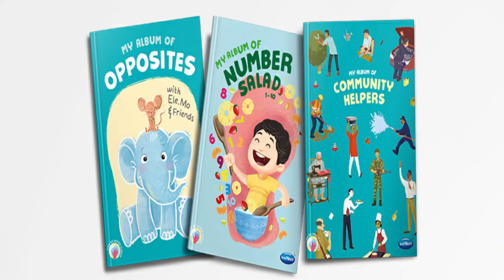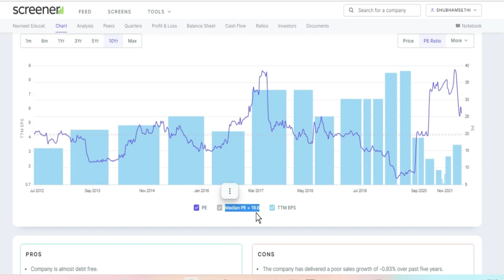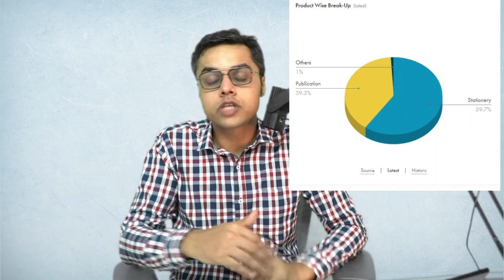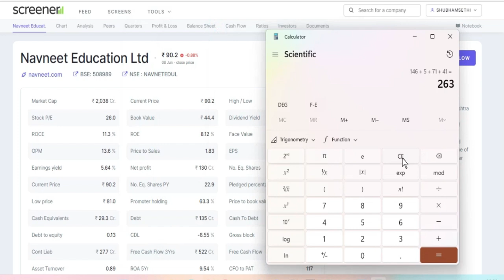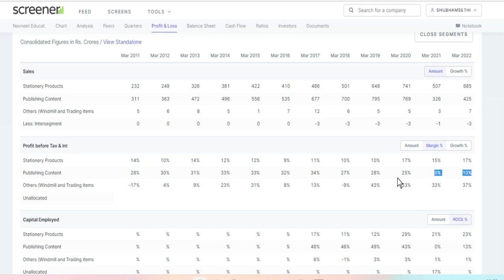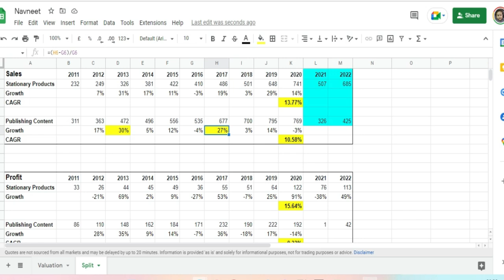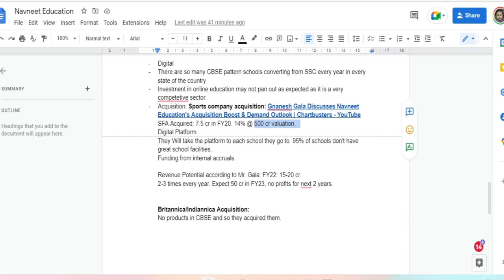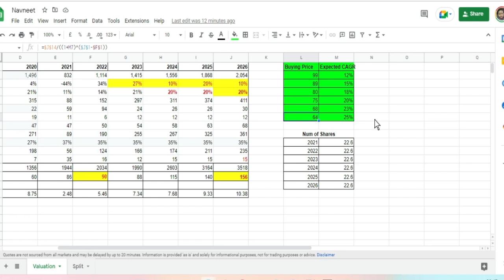Navneet Education Stock Analysis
In this video, I cover about an interesting opportunity that will immensely benefit from the reopening of schools. The company is a book publisher and has a 65% market share of school books in Maharashtra and Gujarat in SSC board.